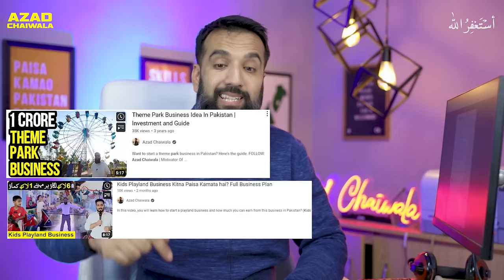12 High Profit Margin Businesses In Pakistan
Are you looking for high profit margin business ideas in Pakistan? Look no further! In this informative video, we present to you a comprehensive list of 12 lucrative businesses that offer excellent returns on investment. Pakistan, with its vibrant economy and growing market, provides numerous opportunities for entrepreneurs and investors to capitalize on. Whether you are an aspiring entrepreneur or an experienced business owner looking for new avenues, these high-profit businesses can help you achieve your financial goals.

Pakistan's business landscape is diverse, and our video highlights some of the top-performing sectors with promising growth potential. From retail and e-commerce to manufacturing and services, the list covers a wide range of industries. We delve into the specifics of each business idea, providing insights into their profitability, scalability, and current market demand.

We understand the importance of making informed decisions when it comes to investing your time and resources. That's why our video not only presents the top high-profit margin businesses but also analyzes the factors that contribute to their success. We discuss emerging trends, consumer behavior, and market dynamics to give you a comprehensive understanding of the business landscape in Pakistan.

Whether you are interested in starting a small business or seeking opportunities for expansion, this video serves as a valuable resource. We highlight niche markets and untapped sectors that hold immense potential for growth. Additionally, we explore the feasibility of various business models, including service-based businesses, product-based ventures, and franchise opportunities.

Stay ahead of the competition and take advantage of the flourishing business environment in Pakistan. Watch our video to discover the best business ideas that align with your interests, skills, and investment capabilities. With the right knowledge and strategic planning, you can tap into the high-profit margin businesses in Pakistan and achieve financial success.

Invest wisely and embark on a profitable entrepreneurial journey today!

Covering the following topics:
- high profit margin businesses in Pakistan
- profitable business ideas in Pakistan
- lucrative industries in Pakistan
- successful business ventures in Pakistan
- top businesses with high returns in Pakistan
- profitable investment opportunities in Pakistan
- best business sectors for high profitability in Pakistan
- successful entrepreneurship ideas in Pakistan
- profitable small business ideas in Pakistan
- emerging business opportunities in Pakistan
- Pakistan's high-margin business sectors
- growth potential in Pakistani businesses
- high ROI businesses in Pakistan
- thriving industries in Pakistan
- profitable startup ideas in Pakistan
- investment-friendly sectors in Pakistan
- lucrative business models in Pakistan
- top-performing businesses in Pakistan
- profitable service-based businesses in Pakistan
- successful niche businesses in Pakistan
- high-demand products in the Pakistani market
- scalable business ideas in Pakistan
- innovative business concepts in Pakistan
- high-profit franchise opportunities in Pakistan
- untapped business sectors in Pakistan
-  top business trends in Pakistan

# PR Team: PR.Chaiwala.com
# I'm Hiring: Jobs.Chaiwala.com
# Get Interviewed: Guest.Chaiwala.com

★ My Domains for Sale:
# Portfolio: Salaam.com